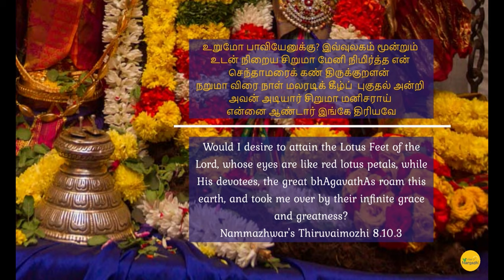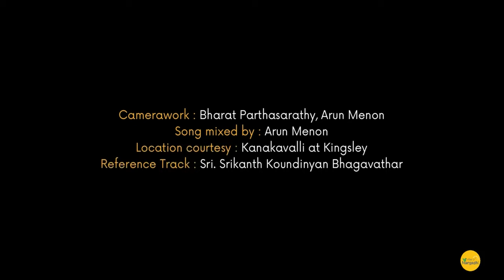Sikkil Gurucharan Carnatic Music 🍀 This will make you feel good when you listen to it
Experience the enchanting Carnatic Music of Sikkil Gurucharan, one of the finest voices of our time. In this captivating video, Sikkil Gurucharan performs a soulful rendition of a classical Carnatic song, leaving you spellbound with his exceptional vocal talent. Don't miss this opportunity to immerse yourself in the world of Carnatic Music with Sikkil Gurucharan's mesmerizing performance. Watch now!

Notes 'n Dots: Banu Rajesh & Deepika Venkatraman

An initiative of Global Organization for Divinity, USA in association with Flute 'n Feather Dance Company (TX), Layyasaaram Institute of Indian Arts (MN) and Natyarpana Dance Company (WI).